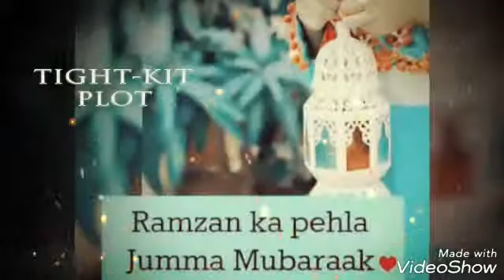రంజాన్ శుభాకాంక్షలు, RK